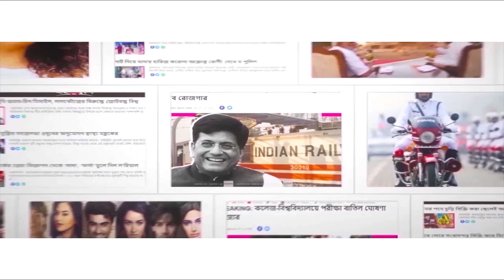সুপ্রিম কোর্টে বাঙালি বিচারপতি! Justice Dipankar Datta takes oath as Supreme Court judge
Bombay High Court Chief Justice Dipankar Datta took oath as a Supreme Court judge on Monday. He was administered the oath of office as a Supreme Court judge by Chief Justice of India (CJI) D Y Chandrachud. Justice Datta is a former judge of the Calcutta High Court. He took path at 10:36 am in courtroom 1 of the Supreme Court. With the swearing-in of Justice Datta, the number of judges in the apex court becomes 28. Watch Aaj Bikel news to know in details.